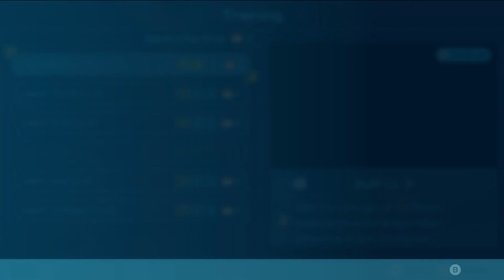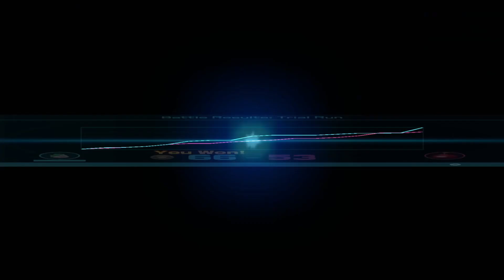Lunchbillion Makes a Case for the Dandori Way of Life | Pikmin 4 (Part 3)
Efficiency and personal responsibility? Sounds good to me!

N.B. Jack-o'-lanterns were originally made from root vegetables like turnips in the British Isles.

Hosts: Trybien, Lunchbillion

Audio: Trybien
Video: Helen
Thumbnail: Trybien